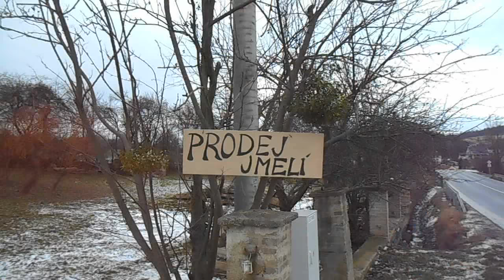Alois, Anežka a děti - prodávají jmelí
Slaměná rodinka Blažkova: Alois, Anežka a děti. Blíží se Vánoce a tak se rodinka pustila do prodeje jmelí. 11. prosince 2017. Hudba: We Wish You a Merry Christmas - Twin Musicom.